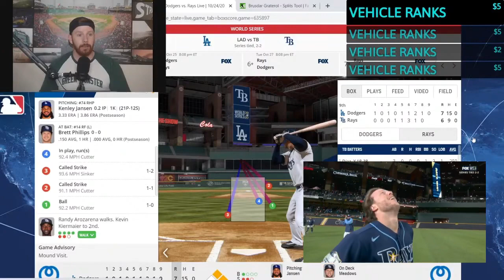BRETT PHILLIPS WINS GAME 4 OF THE WORLD SERIES, A REACTION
Here’s me screaming like a little school girl at one of the craziest things I have ever seen.  Brett Phillips walks off game 4 of the World Series between the Tampa Bay Rays and LA Dodgers.